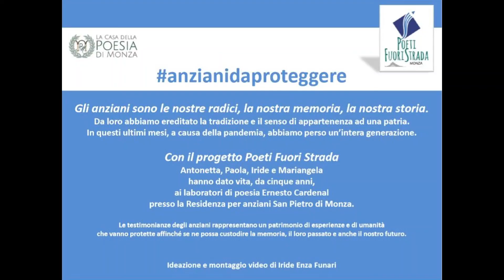I VECCHI CORTILI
Poeti fuori strada - Laboratorio Ernesto Cardenal
Legge Antonetta Carrabs
Realizzazione video Iride Enza Funari